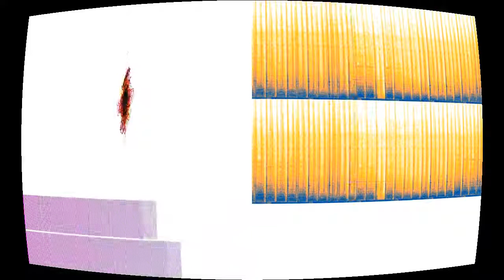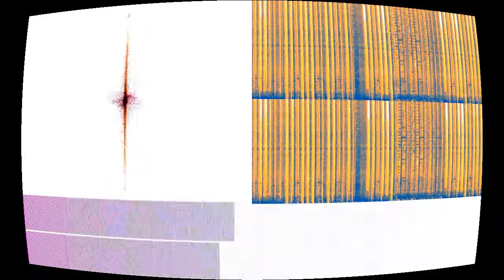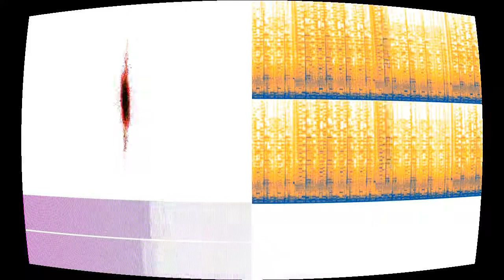Mie de piscine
“Mie de piscine” by Morusque